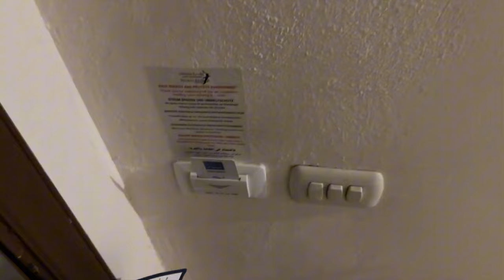Najlepszy klub w Hurghadzie! 🎉 Ten trik warto znać 👌🏻 Egipt pt. 2 | KrisBringsFun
Mam nadzieję, że odcinek się podobał ;) W następnym jedziemy na wycieczkę :D